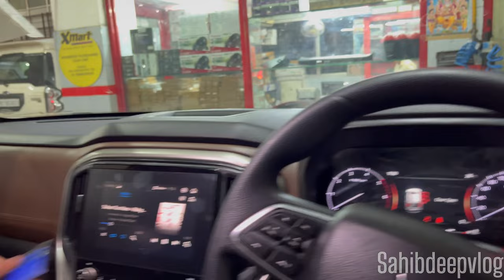FINALLY TAKING DELIVERY OF SCORPION 🔥🎉 Mahindra Scorpion Delivery 2023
This Video Is About FINALLY TAKING
Punjab First Delivery 2023 Mahindra